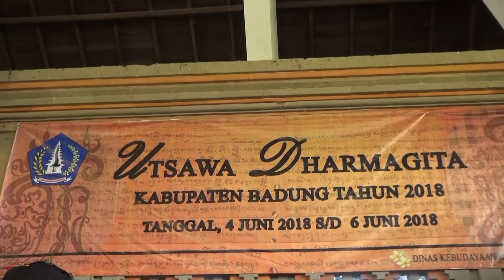UTSAWA DHARMA GITA KABUPATEN BADUNG TAHUN 2018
Demi melestarikan Seni dan Budaya Bali, Pemerintah Kabupaten Badung melalui Dinas Kebudayaan kembali menyelenggarakan lomba Utsawa Dharma Gita tingkat Kabupaten Badung.

Acara ini dibuka secara langsung oleh Wakil Bupati Badung I Ketut Suiasa didampingi Sekda Kabupaten Badung Kompyang R. Swandika, Ketua Widya Sabha Kab Badung I Wayan Sudiasa, Kadis Kebudayaan Ida Bagus Anom Bhasma dan Camat Se-Kab Badung bertempat di Wantilan Kantor DPRD Kabupaten Badung, Pusat Pemerintahan Mangupraja Mandala
Melalui lomba ini diharapkan dapat memberikan spirit kepada anak-anak untuk tetap mengajegkan adat dan budaya Bali sebagai warisan leluhur.
Utsawa Dharma Gita yang akan digelar 3 hari hingga tanggal 06 Juni ini diikuti banyak peserta yang berasal dari duta masing-masing kecamatan di Badung. Bidang yang dilombakan meliputi, mecepat, palawakya, dharma wecana, kidung, sloka, menghafal sloka, kekawin dan dharma widya.